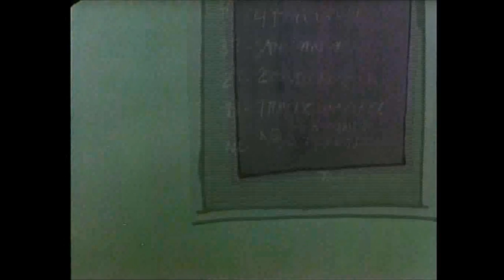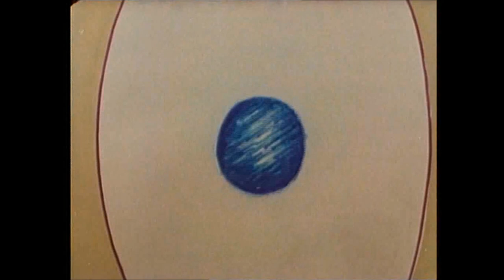Helvete också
En animerad kortfilm som hos mig satt ett outplånligt intryck!

Producerad 1980, 1:a pris vid Tampere International Short Film Festival.

Regi: Lennart Gustafsson
Manus: Lennart Gustafsson
Klippning: Dubravka Čebulc
Animation: Lennart Gustafsson, Tamara Varga
Röster: Anders Linder
Verkställande producent: Lisbet Gabrielsson
Ljussättare: Sadaaki Suzuki
Musikinspelning: Anders Lind, Göran Andersson
Ljudläggning: Dubravka Čebulc
Mixning: Sven Fahlén
Animationsdesign: Lennart Gustafsson
Färgläggare: Martin Lundqvist, Johan Edström, Marie-Louise Gissberg, Anna Lindgren
Animationsfoto: Johan Edström

Källa: Svensk Filmdatabas